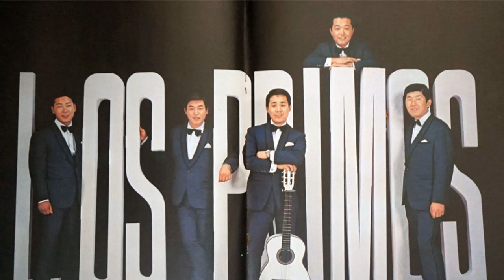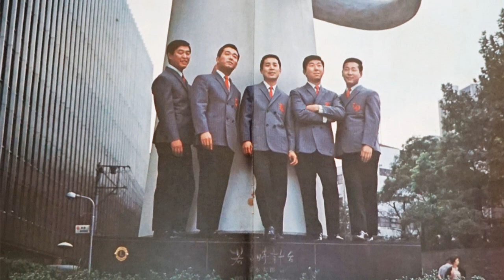ロスプリモス - 知りすぎたのね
from the album "ロス・プリモス　夜に唄う"